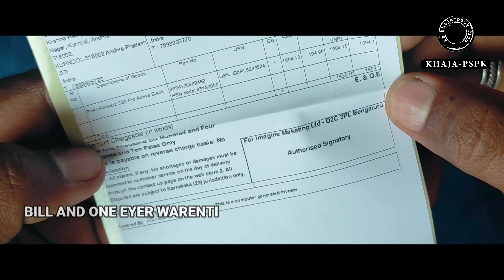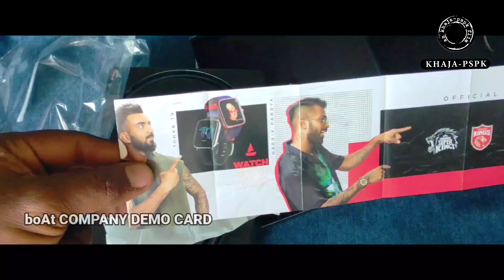boAt Bluetooth headphones unboxing